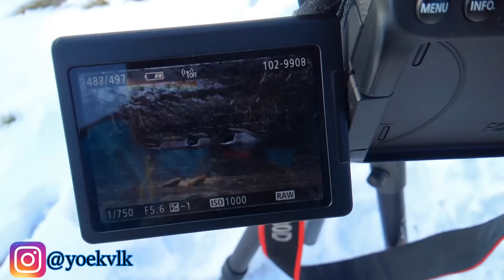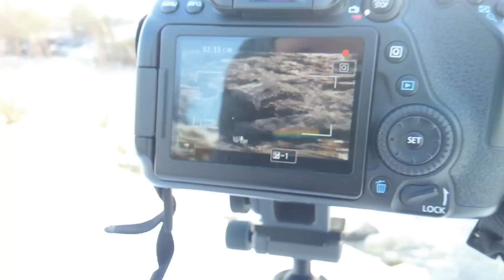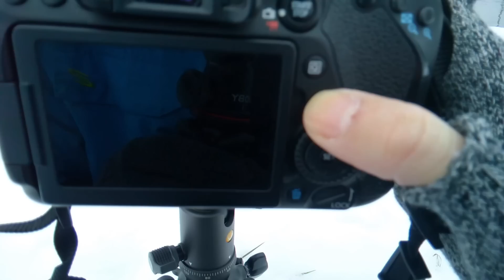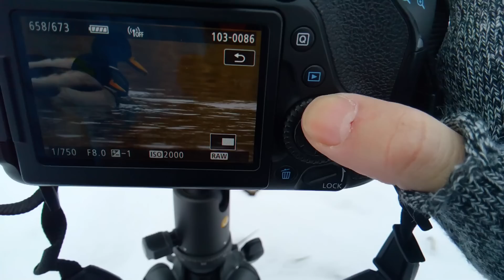AN AFTERNOON NEAR THE RIVER: YOU CAN DO WILDLIFE PHOTOGRAPHY WHEREVER YOU LIVE! | VLOG 02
Hello there!
Today I bring you a vlog from photographing ducks. In this vlog, I want to show you, in addition to beautiful photos and great experiences, that wildlife photography can also take place on the outskirts of the city where I live and also where you live.
You just need to go outside with your photo equipment and start searching for animals. Sooner or later you will find them! What's more, you'll have them in your camera viewfinder.
Good luck, enjoy this vlog!

The magic wood will now be even closer to you!

Čarovný les bude teraz k tebe ešte bližšie!